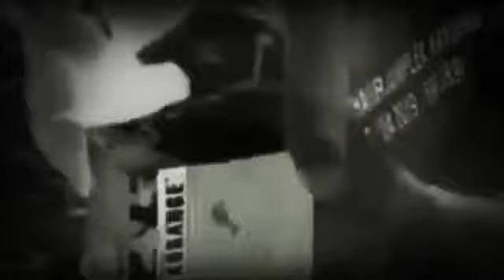Kahin to hoga Heart Touching Song || Sujal Kashish VM 2021